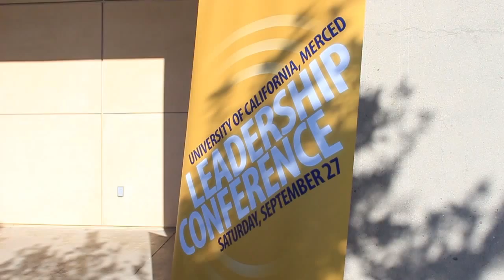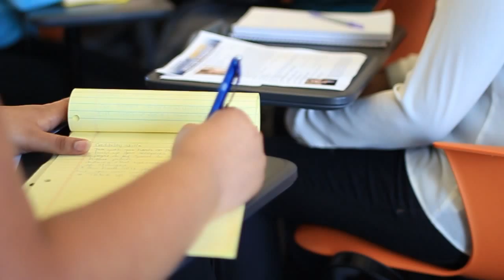2014 UC Merced Leadership Conference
This is an overview of the 2014 UC Merced Leadership Conference hosted by the Margo F. Souza Student Leadership Center for student employees at the University of California, Merced.